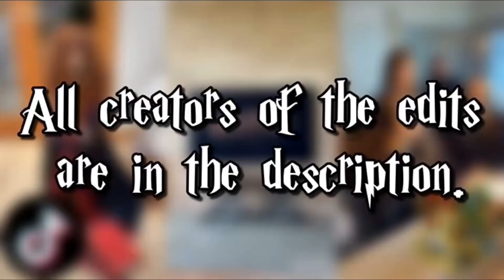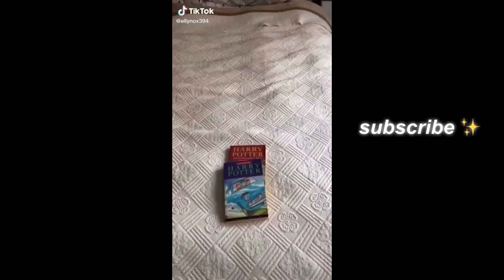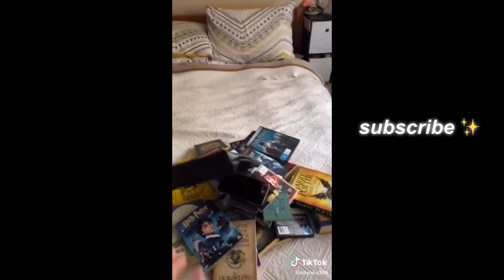[Harry Potter] TikToks Pt.6✨